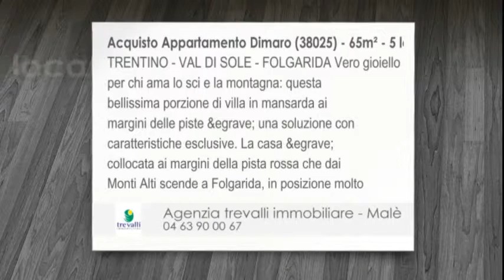Vendita - Appartamento - Dimaro (38025) - 5 camere - 65m²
TRENTINO - VAL DI SOLE - FOLGARIDA Vero gioiello per chi ama lo sci e la montagna: questa bellissima porzione di villa in mansarda ai margini delle piste &egrave; una soluzione con caratteristiche esclusive. La casa &egrave; collocata ai margini della pista rossa che dai Monti Alti scende a Folgarida, in posizione molto soleggiata e panoramica. Dal balcone che si affaccia verso Madonna di Campiglio si vedono le Dolomiti, mentre da quello che si affaccia a Valle si vedono le montagne intorno a Dimaro e Mal&egrave;. L'aspetto eclatante sta nel fatto che &egrave; possibile arrivare fin sulla porta di casa con gli sci e d'estate ci si trova praticamente gi&agrave; nel bosco. L'appartamento &egrave; stato realizzato curando i minimi particolari ed &egrave; sempre stato utilizzato dal proprietario, mai dato in locazione. I pavimenti sono in larice, le coperture delle pareti interne sono in abete, i mobili sono stati realizzati su misura. La casa dispone di due bagni, uno pi&ugrave; piccolo con box doccia e uno pi&ugrave; grande con vasca, una stanza matrimoniale e una stanza con due letti singoli, la zona giorno con balcone, divano, zona pranzo e cucina. Fanno parte della propriet&agrave; anche un posto auto in garage e una cantina-deposito.L'appartamento &egrave; termoautonomo con caldaia a GPL. L'eventuale compravendita avviene tra privati, per cui l'acquirente pu&oacute; fruire della formula del "prezzo-valore", ovvero pagare le tasse sul valore catastale dell'immobile, con un notevole contenimento dei costi sotto il profilo fiscale. Vi ricordiamo che al prezzo indicato andranno aggiunti altri costi rappresentati da TASSE, ONERI NOTARILI e PROVVIGIONE AGENZIA mentre andr&agrave; detratto l'eventuale sconto ottenibile in sede di trattativa. Gli amanti della montagna, della roccia, del mountain-bike, delle escursioni, della raccolta funghi, trovano qui la "location" ideale.